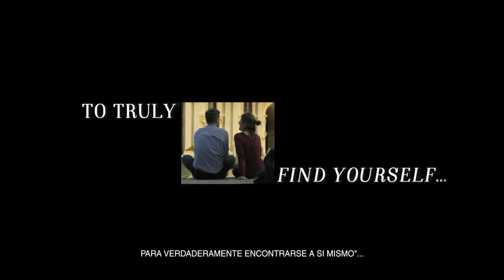WHEN IN VENICE [Una Vez en Venecia] Official Trailer 2021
SINOPSIS

Esta es la historia de Max y María, dos desconocidos que se encuentran en un hotel en el norte de Italia. Con Venecia a un viaje en tren, María convence a Max de pasar un día con ella en la que considera “la ciudad más romántica del mundo”.

Lo que comienza como un viaje espontáneo se convierte en una divertida fábula sobre amores imposibles y otras ironías emocionales de adultos contemporáneos.

EQUIPO y ELENCO

PROTAGONISTAS: Bellatrix Serra y Peter Ketnath
DIRECTOR: Juan Zapata.
GUIÓN: Juan Zapata, Bellatrix Serra y Peter Ketnath.
POST GUIÓN: Voltaire Barbieri y Vinicius Fontoura.
PRODUCTORES: Douglas Limbach, Daél Linke y Juan Zapata.
PRODUCTORES EJECUTIVOS: Juan Zapata, Douglas Limbach, Daél Linke y Peter Ketnath.
DIRECTOR DE FOTOGRAFÍA: Pablo Chasseraux
PRODUCTOR (ITALIA): Rodrigo Díaz.
PRODUCTORA DE SET: Rachele Airoldi.
EDITOR: Vinicius Fontoura.
DISEÑO DE SONIDO: André Sittoni
SONIDO DIRECTO: Rafael Rhoden
CONSULTOR DE PRODUCCIÓN: Juan Roque e Irene Slater
PRODUCCIÓN: Zapata Filmes. (Colombia-Brasil-Estados Unidos)
COPRODUCCIÓN: Cinezebra GmbH
PRODUCTORES ASOCIADOS: BWT - NY, Linkenheim Participacões Societarias, Toros Films, Black Soda, Rosa Helena Filchtiner Figueiredo, Cristiano Brum, Edgar Martínez Londoño, Luciana Filchtiner Figueiredo, Bellatrix Serra, Pablo Chasseraux, André Sittoni, Rafael Rhoden, Eduardo Bozzeto, Luciano Fontoura Barros, Karina Jury y Alejandro Millan.